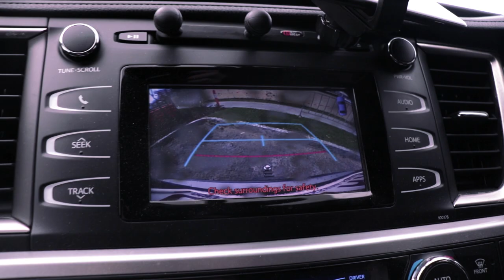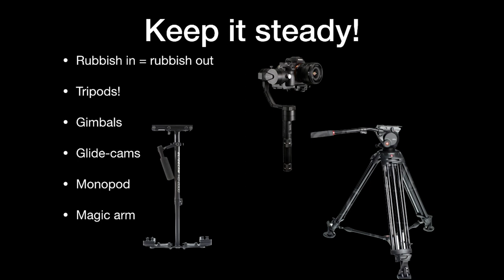AI documentary by Daniel McLaren Kennedy